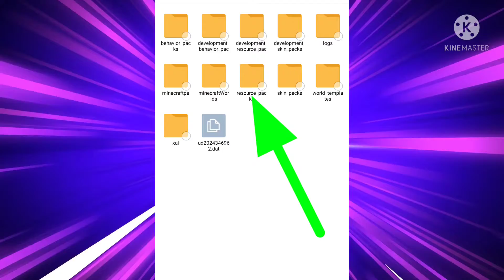How To Download RTX Graphics For Minecraft Pe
🌍 FOLLO ME ON SOCIAL WEBSITES FOR LATES VIDEO UPDATE.

1️⃣LIKE👍👍👍
2️⃣SHARE📲📲📲